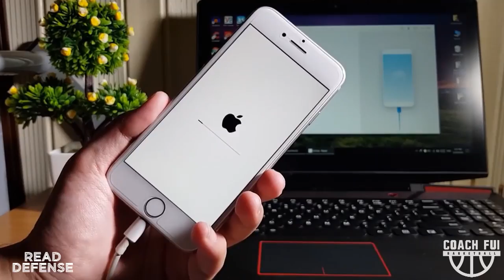單打的時候如何做到最高效率?閱讀防守者的想法,誘導出最有利的進攻空間!最長的教學片-CoachFui-閱讀防守-CC字幕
這集教你如何單對單進攻, 讀懂防守者的想法, 向防守者的弱訖進攻, 提高單打效率,減小運球,提升得分效率

單打的時候如何做到最高效率?閱讀防守者的想法,誘導出最有利的進攻空間!最長的教學片-CoachFui-閱讀防守

3:04-4:03 迫向弱手運球
4:03-5:50 誘導防守
5:50-7:27限制進攻防守站位
7:27-9:52閱讀防守者站位
9:52-11:00防守者不能隨便更改防守戰術
11:00-12:00不能隨便運球,更不能隨便合球
12:00-14:00不能往前突破,往防守者側面突破
14:28-15:30急停的用處
15:30-17:24留意防守者轉換防守姿態,引防守者重心往前
17:29-18:10防守者很多時候只是站在你的前面,不是防守你
18:10-22:13預設進攻模式
23:10-26:10急停令進攻更多變
28:34-29:49SideStep Catch運用
31:42-32:31L字型VS之字型進攻路線